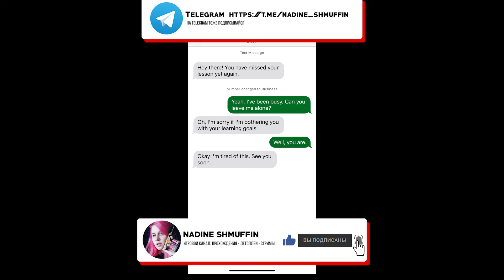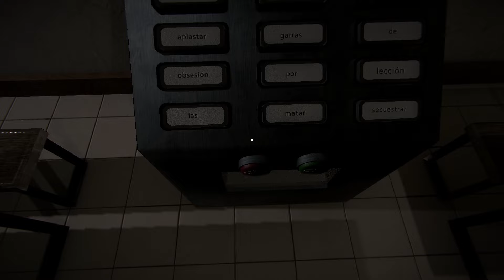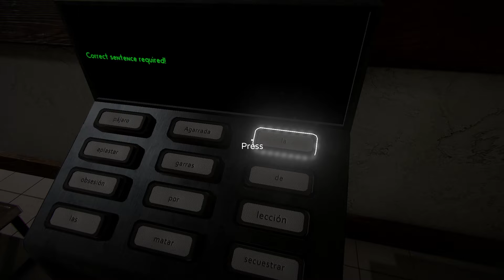ТЫ ПРОПУСТИЛ СВОЙ УРОК DUOLINGO ► unolingo